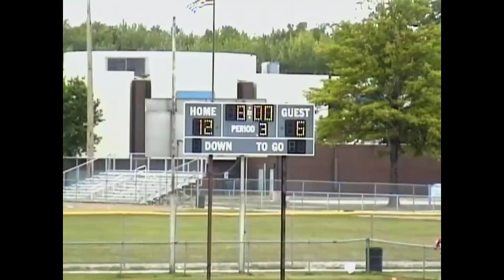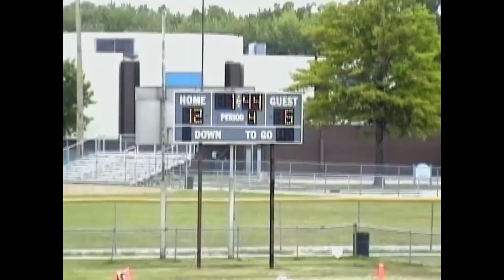2008 Legion vs Eagles JV GM 1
2008 Brook Park Youth Football